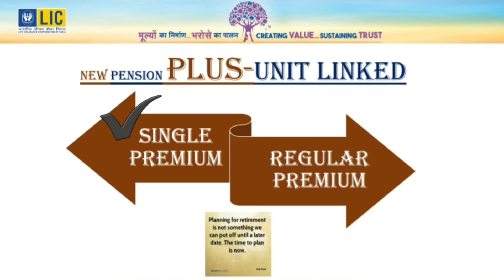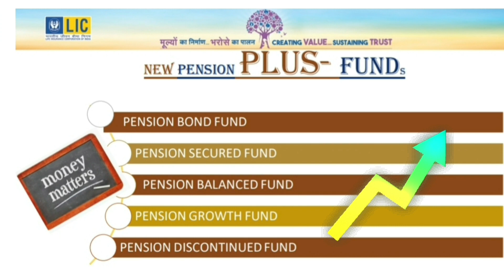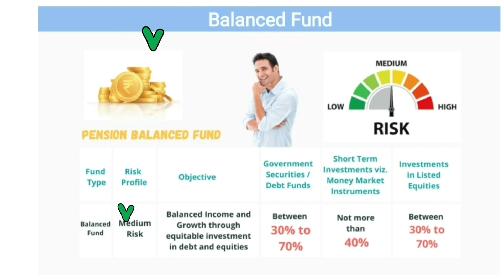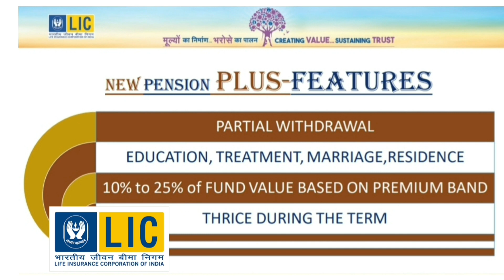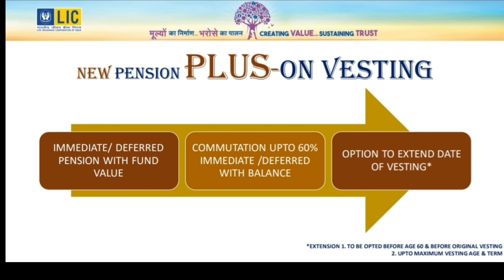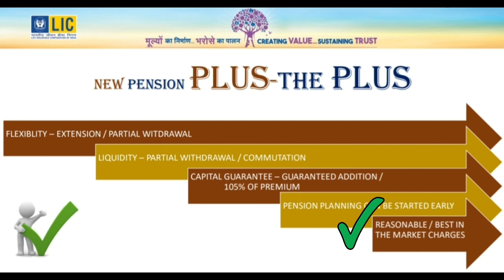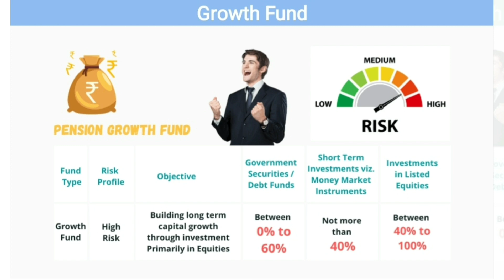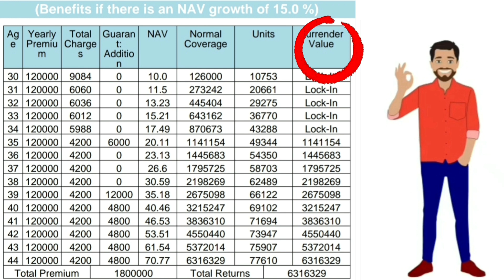LIC Pension plus , Best Pension , Pension Plus plan full details in bengali , New Pension plus plan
Friends, here you will find detailed ideas of different types of LIC combination policies and get information on various services to LIC policy.

If you have any Queries. so please call me or whatsup & if you are interested to buy any LIC Policy for your child or any family members or for self.

friends, Subscribe to my channel to get investment and insurance related videos and like, share and press the bell icon next to it so that new video notifications are always the first to reach you.